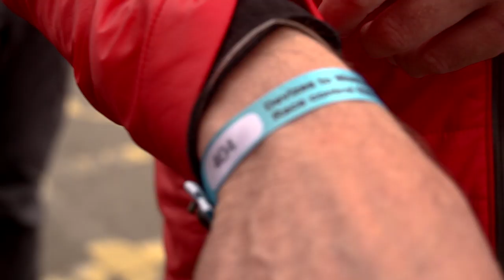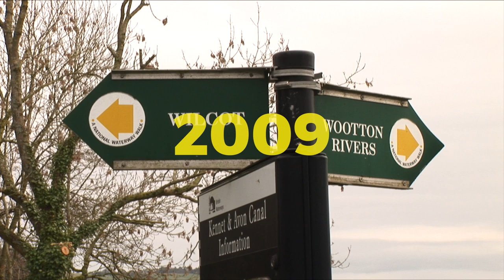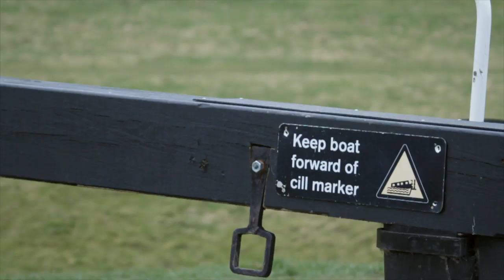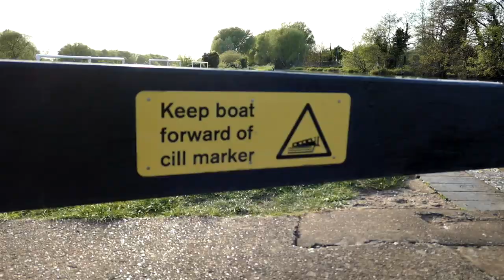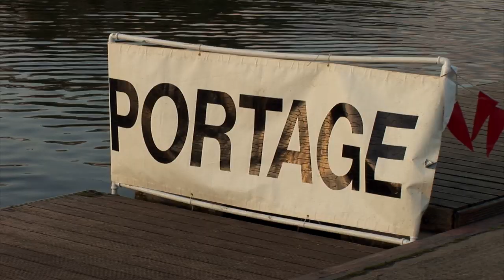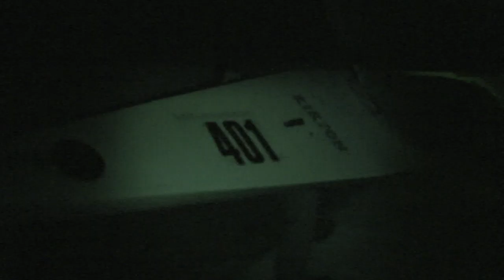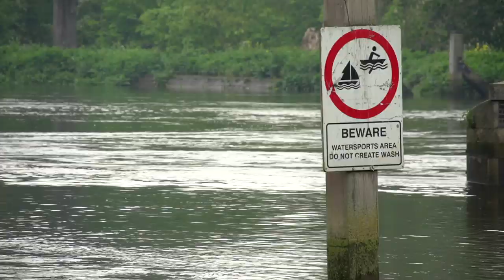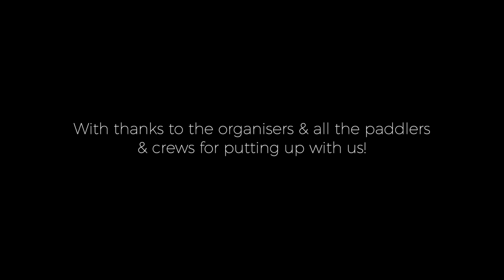The Devizes to Westminster Canoe Race - a virtual trip along the course from 2009 - 2019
After the race was cancelled because of Covid-19, we decided to compile a virtual journey along the course, featuring all the different locations we've filmed at over the last ten years and showing both the key Senior Doubles contenders and the have a go heroes that make the race so special. It's kind of our take on slow TV!